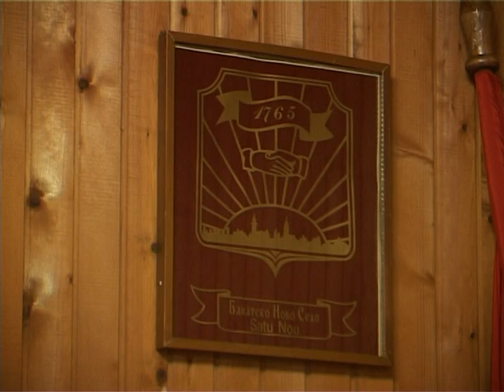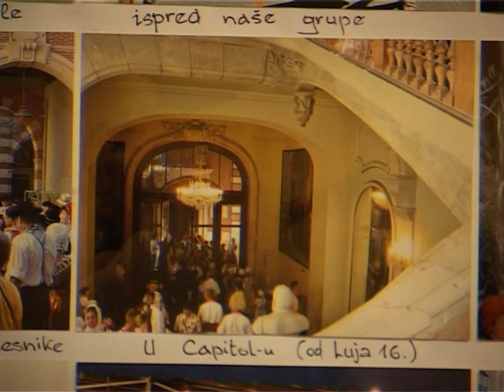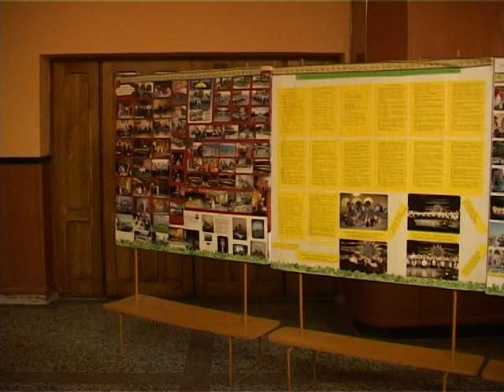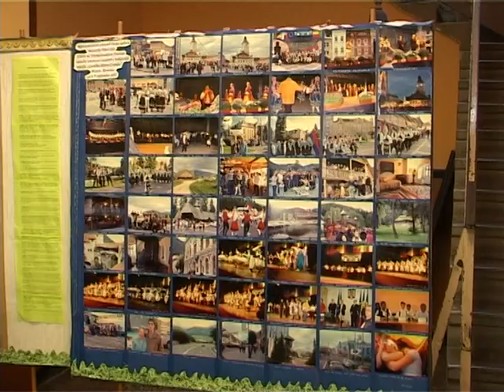Vasile Craineanu si Sorin Boleantu Satu Nou 2008